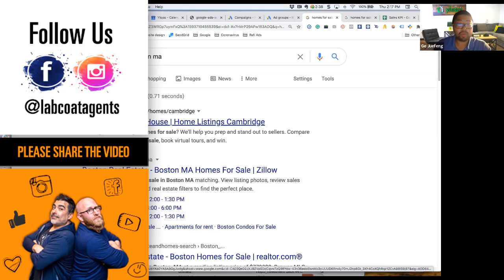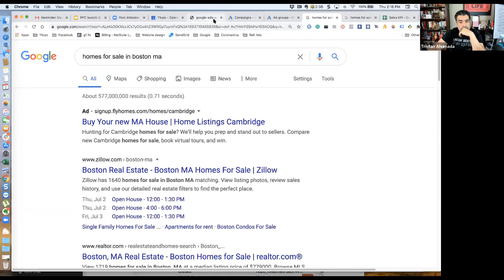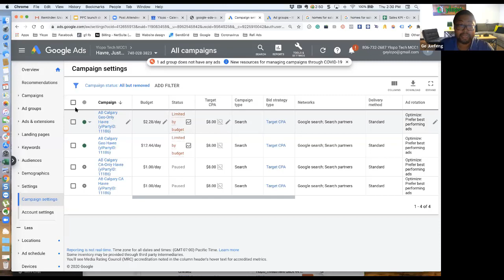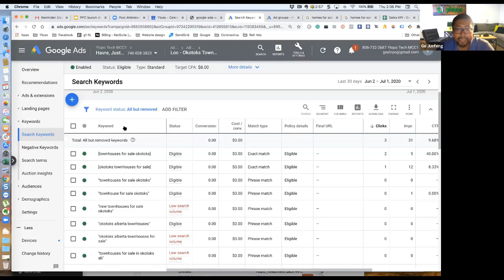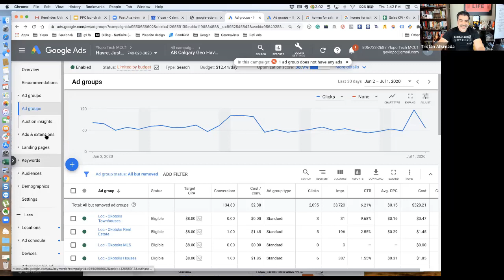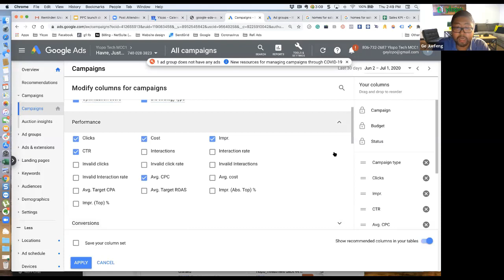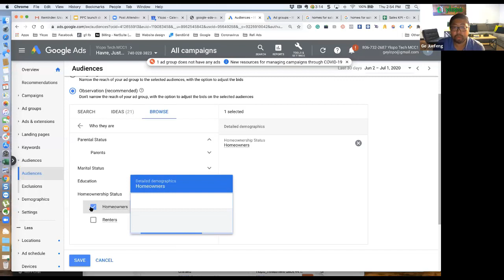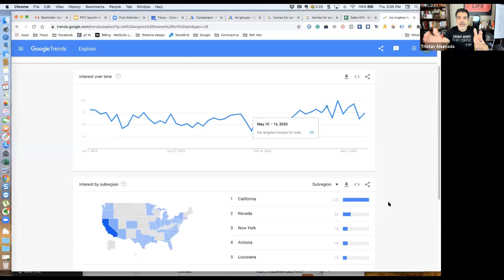Make Google Ad Words Your Arsenal! • Don't be Left Behind!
Learn how Google Ad Words can make a big difference in your marketing that will elevate your business.